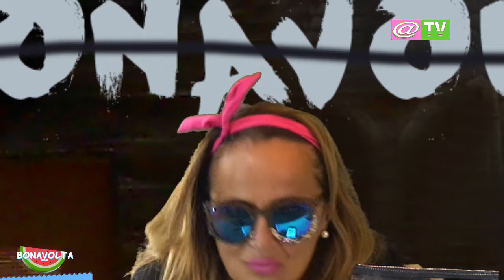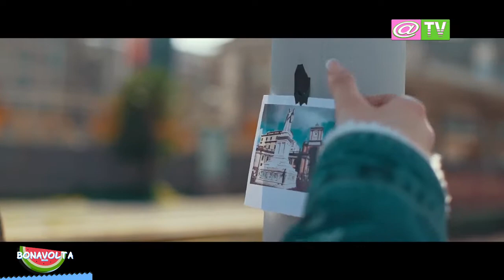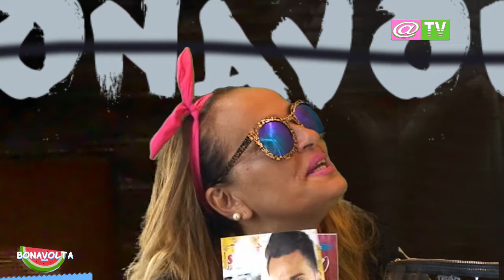Bonavolta Beach 2 puntata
Un programma condotto da Annalucia Bonavolta e Enzo Calone in onda su Chiocciola tv canale 884